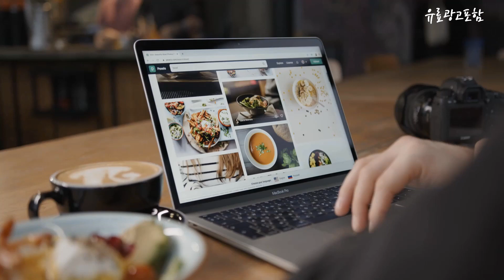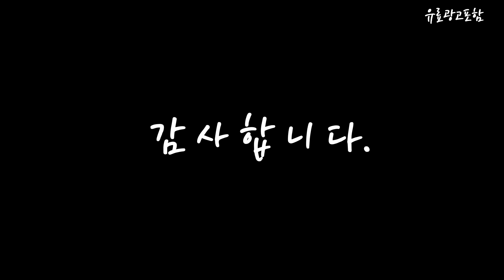양모이불 Top10!! 요즘 인기있는 양모이불 구매 가격 평점 후기 비교 총정리!!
❤️❤️❤️ 요즘 인기있는 양모이불 구매 가격 평점 후기 비교 총정리해 보았어요!! ❤️❤️❤️

[00:06]
10위. 겨울 극세사 양털 차렵 이불 그린색 [45,000원]

[00:11]
9위. 리진 뮤리엘 양털극세사 이불 퀸 (200X230cm) [37,810원]

[00:17]
8위. #(숨쉬는 베개 증정) 호주산 양모 베아트리체 양모이불 [138,000원]

[00:22]
7위. SeekFun 겨울 모포 담요 캠핑 망토 대형 [36,900원]

[00:28]
6위. 베베데코 도톰 코지 양털 극세사 담요 [18,790원]

[00:33]
5위. 뉴질랜드 양모이불 호텔이불 춘추동 그레이 [35,800원]

[00:39]
4위. 컴포플러스 국내제작 영국산 워셔블 양모 이불솜Q 1.5kg [125,120원]

[00:45]
3위. 럭스오 자기발열 따뜻한 양털이불 세트 [33,290원]

[00:51]
2위. 라이프란스 포근양 극세사 양털담요 [33,500원]

[00:56]
1위. YOUPAN 양털 캐시미어 이불 겨울 이불 [40,000원]